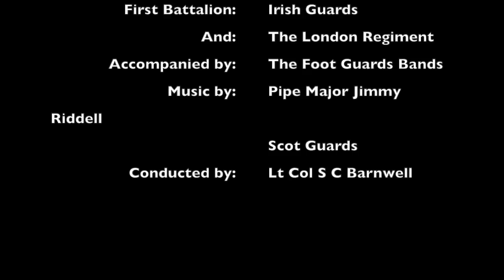The Crags of Mount Tumbledown (Jimmy Riddell)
At the 2012 Ceremony of Beating Retreat on Horse Guards Parade in the presence of Their Royal Highnesses The Earl and Countess of Wessex, the Massed Pipes and Drums - comprising: First Battalion Irish Guards and The London Regiment - were joined by the Massed Foot Guards Bands for a performance of, "The Crags of Mount Tumbledown" to commemorate the 30th Anniversary of the Battle of Mount Tumbledown. Jimmy Riddell's evocative and thought provoking music provided a fitting conclusion to the display by the Massed Pipes and Drums.